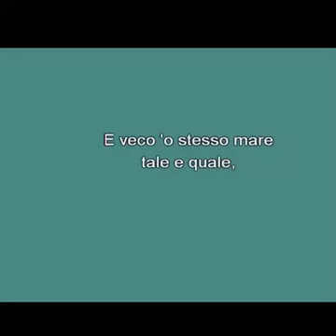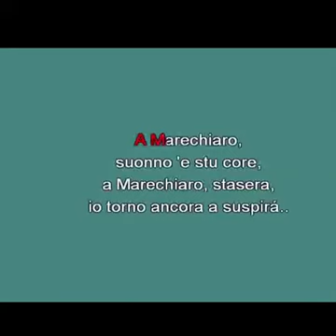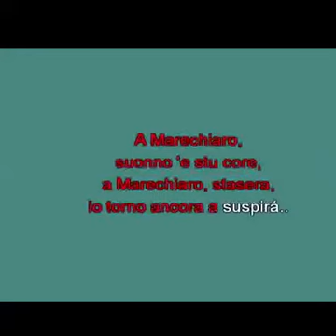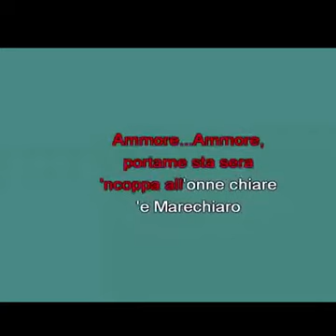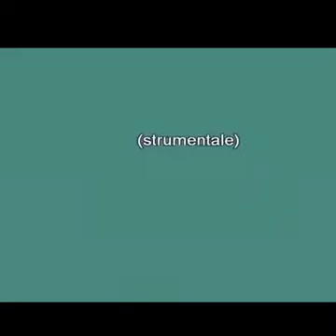SUONNO A MARECHIARO BY CUSTOM HARP KEY Bb